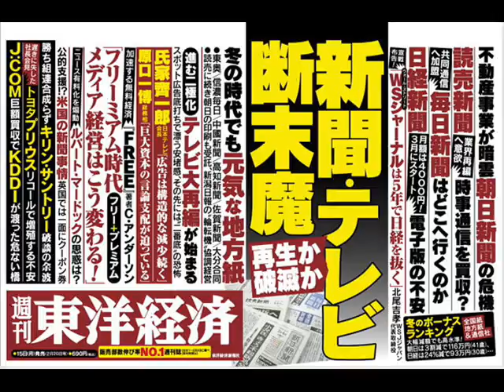竹下塾 通販.wmv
通販コンサルのプロフィール